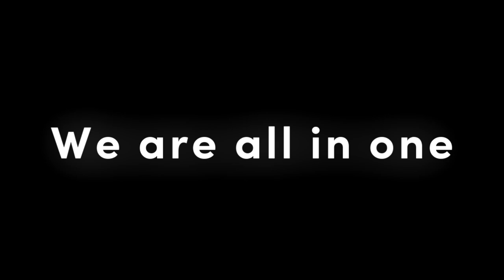MIFNGVE5682/IFNify's Espera 2.0 Logo/Intro Graphic {28.02.2023 | Mainsided}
𝐒𝐩𝐞𝐜𝐢𝐟𝐢𝐜𝐚𝐭𝐢𝐨𝐧:

Originally Made By: @LunaneiiLogos
Predecessor To: Espera 1.0
Vegas Pro Required Used: 14 Or Higher
Audio Used: Inside the resources

End of NCRV (2009) Styled, Fredoka One 1.5, Televizija Titograd Dnevnik Styled and Sofia Pro 2.15 Series!